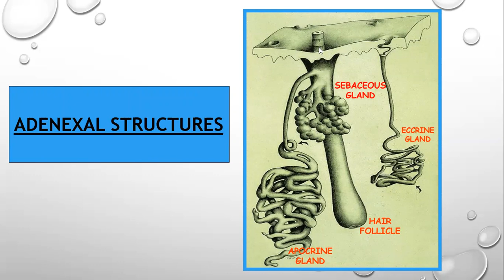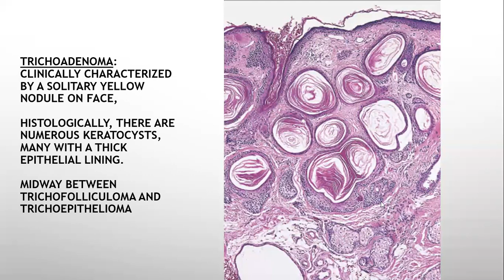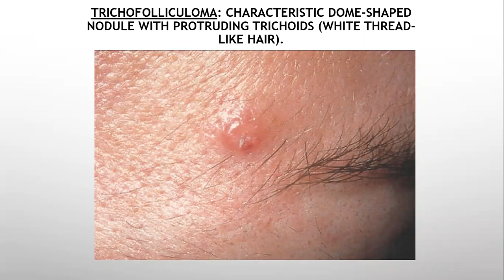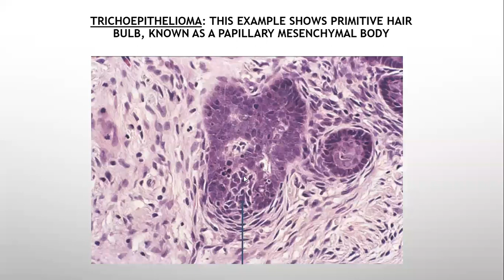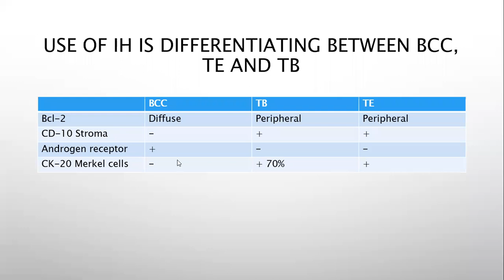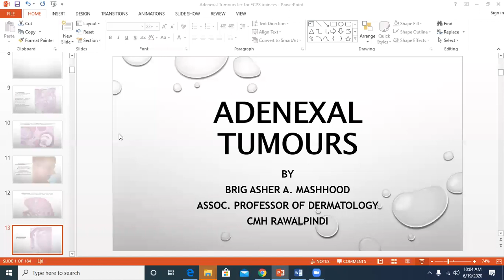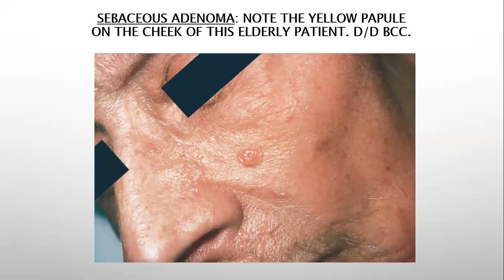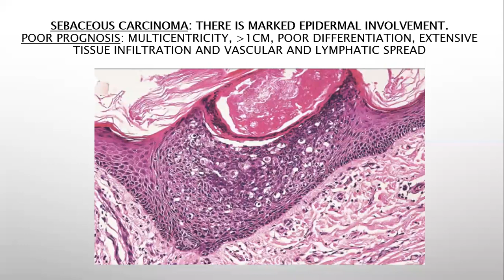Lecture-21: Adnexal tumors of hair follicle and sebaceous glands origin. Rook's chapter 138.